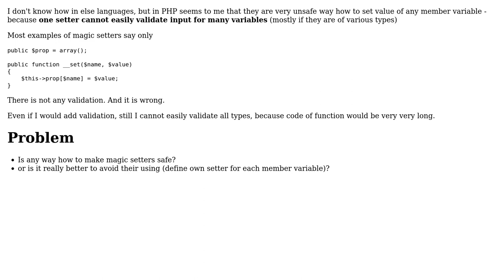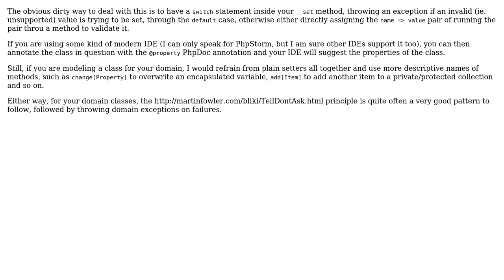Software Engineering: Safety of magic setters in PHP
With thanks & praise to God, and with thanks to the many people who have made this project possible! You are responsible for your own actions.